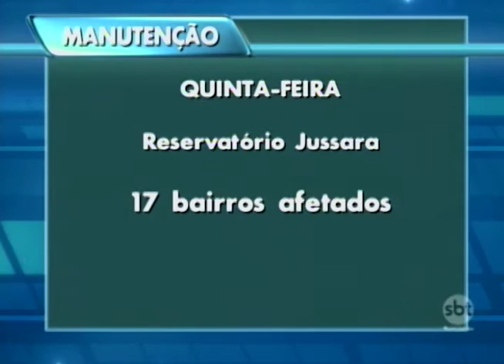Araçatuba: limpeza de reservatórios vai prejudicar abastecimento de água em quase toda a cidade